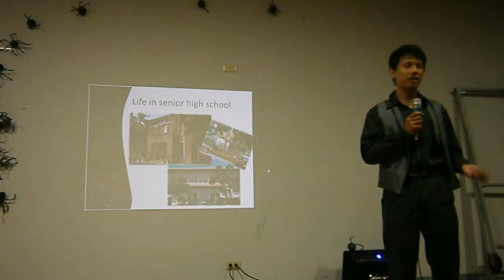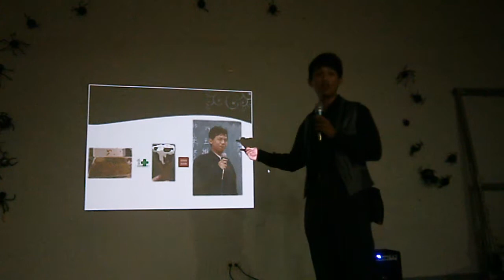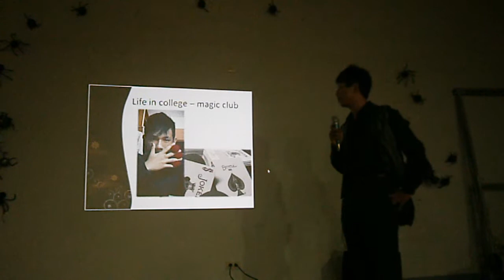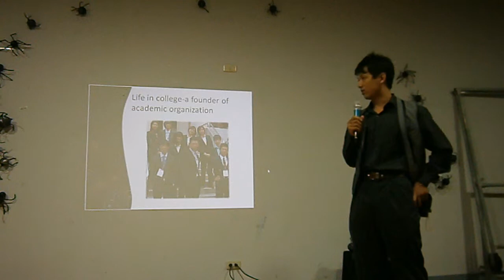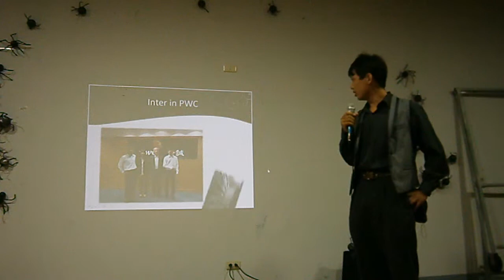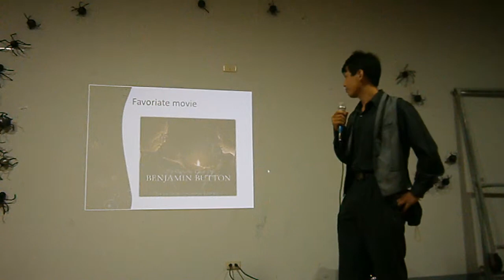2013 10 27 Henry C1